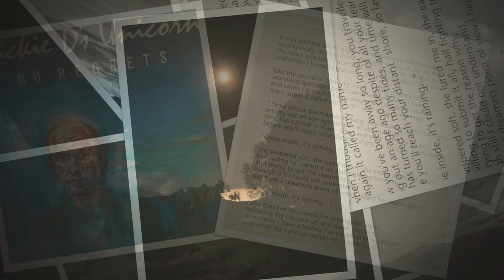COME INSIDE by MICKIE D's UNICORN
Song from the 1989 album NO REGRETS, re-released on edel/ NAVIGATOR, artist Mickie D.
Video COME INSIDE produced in 2020. Album re-release coming up soon.

Michael Duwe aka Mickie D, born and raised in West Berlin, played with AGITATION FREE, ASHRA TEMPLE and METROPOLIS before starting his solo project MICKIE D’s UNICORN. The LP of the same name was the first release in 1978 on the then founded IC label of "electronic guru" Klaus Schulze.

NO REGRETS was the second solo album by artist Mickie D, released in 1989 on NAVIGATOR/ edel records. Musicians and producers such as Jaki Liebezeit, Helmut Hattler, Eff Jott Krüger, Chris Evans, Wolfgang Loos or Conny Plank were involved in the recordings.

The songs on the album were written in the late 1980s, influenced by a period of solitude and involuntary isolation by the artist. Music and lyrics describe and reflect inner states,  fears, dreams and visions. Originating in times of great change, they deal with the search for security and, again and again, with hope.
The portrait of the cover and the "Zen master" in the video was created by the painter Albrecht Gehse. COME INSIDE is the first track on the album.

Michael Duwe alias Mickie D, geboren und aufgewachsen in West-Berlin, spielte u.a. mit AGITATION FREE, ASHRA TEMPLE und METROPOLIS bevor er sein Solo-Projekt MICKIE D’s UNICORN begann. Die gleichnamige LP war 1978 die erste Veröffentlichung auf dem damals neu gegründeten IC-Label des „Electronic-Gurus" Klaus Schulze.

NO REGRETS war das zweite Soloalbum des Künstlers Mickie D, veröffentlicht 1989 auf dem NAVIGATOR Label bei edel records. An den Aufnahmen für dieses Album waren Musiker und Produzenten wie Jaki Liebezeit, Helmut Hattler, Eff Jott Krüger, Chris Evans, Wolfgang Loos oder Conny Plank beteiligt.

Die Songs des Albums entstanden Ende der 1980er Jahre und waren beeinflusst durch eine Zeit der Abgeschiedenheit und unfreiwilligen Isolation des Künstlers. Musik und Texte beschreiben innere Zustände, reflektieren Ängste, Träume und Visionen. Entstanden auch in einer Zeit großer Umbrüche  handeln sie von der Suche nach Geborgenheit und, immer wieder, von der Hoffnung.
Das Portrait des Covers sowie des "Zen-Meisters" im Video hat der Maler Albrecht Gehse geschaffen. COME INSIDE ist der erste Track des Albums.

Thank you Bajardo/ Liguria for peaceful and magnificent landscapes.

Credits:

Bettina Spier - Vocal
Chris Evans - Drums
Wolfgang Loos - Additional programming
Mickie D - Vocals/ Guitars/ Keyboards

Music written by Mickie D, Lyrics by Mickie D & Steve Gilbert
Mixed at Traumton by Wolfgang Loos & Mickie D

Coverpaintings by Albrecht Gehse
Photograph Mickie D by Jim Rakete
Video by Mickie D & Patricia Testor

Special Thanks to Walter Holzbauer, Conny Plank, Helmut Hattler, Alfred Rogacki, Johannes Sievert and cutest.joke